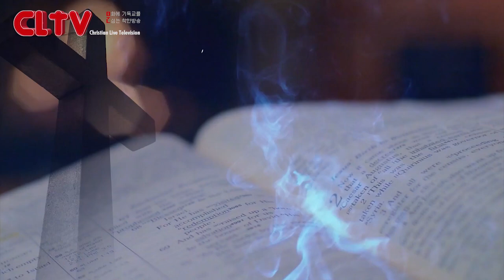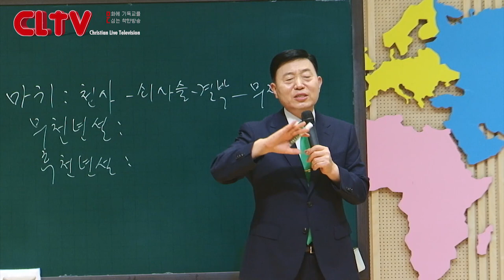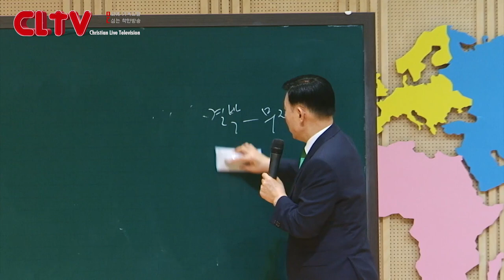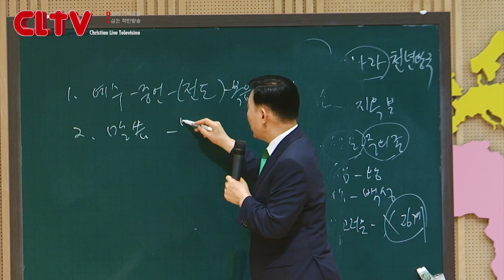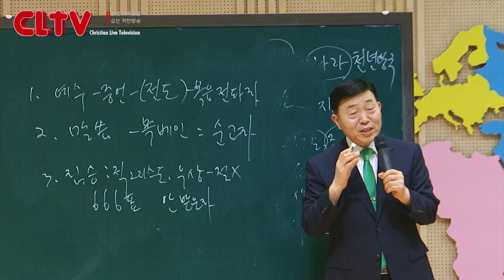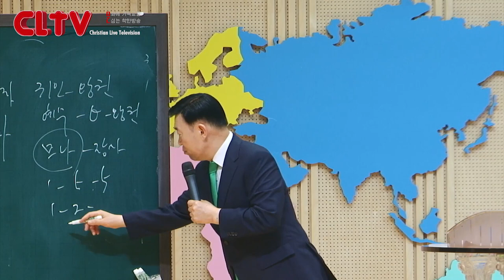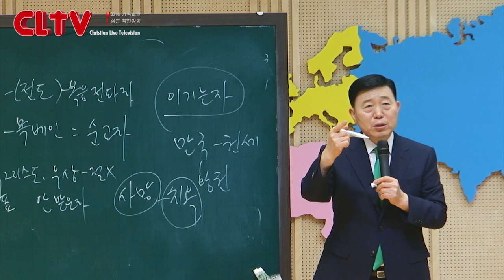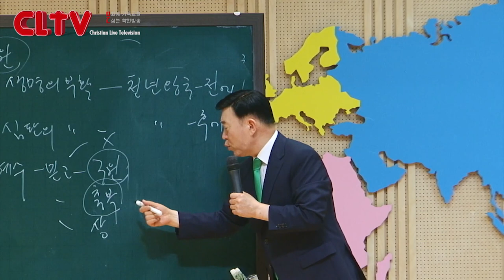CLTV 파워시리즈ㅣ이요셉 목사의 요한계시록 강해 (73회)ㅣ'천년왕국'(1)